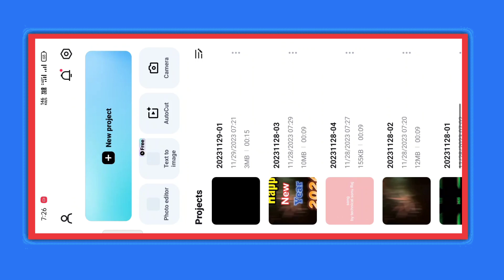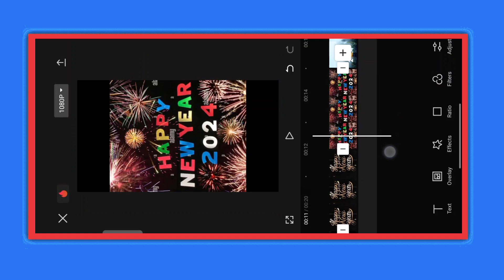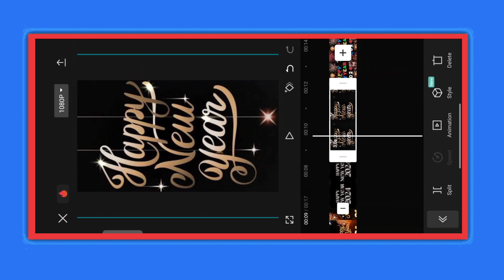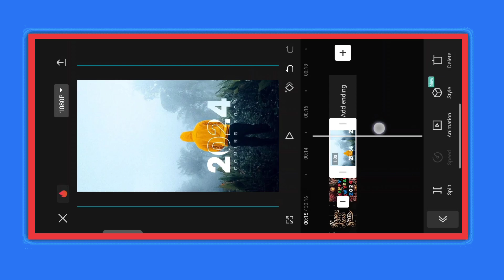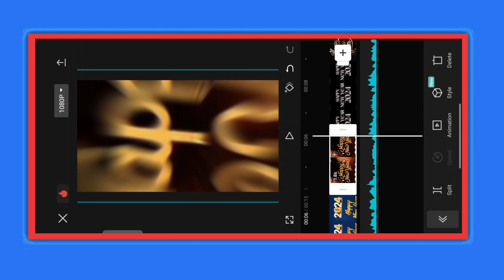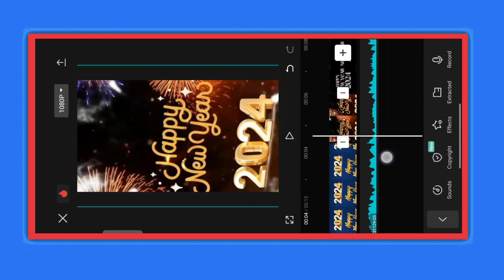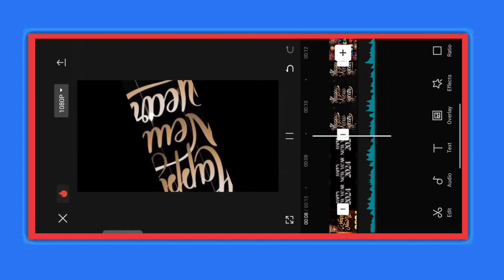Happy new year 2024 video editing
About This Viedo👇

Hey guys! In this video I will so that happy new year 2024 video editing | happy new year video editing | happy new year 2024

Your qurries ✅

happy new year video editing tutorial
happy new year special status
happy new year status
happy new year video 2024
new year video editing 2024

Hashtags...

1️⃣   VPN

2️⃣   Capcut